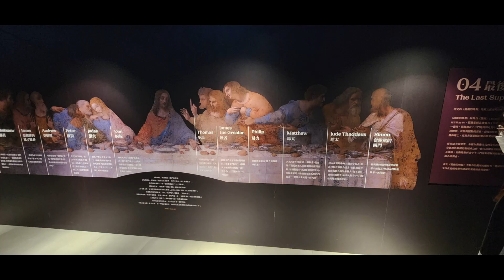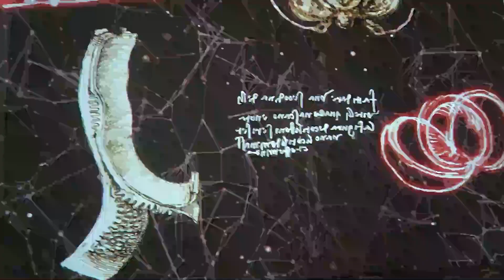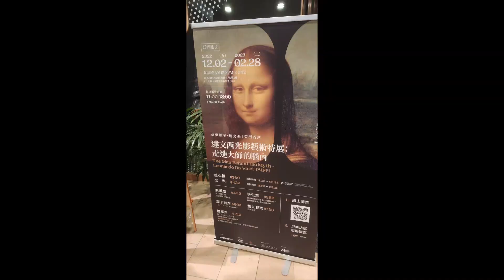Leonardo da Vinci Exhibit - Taipei 101